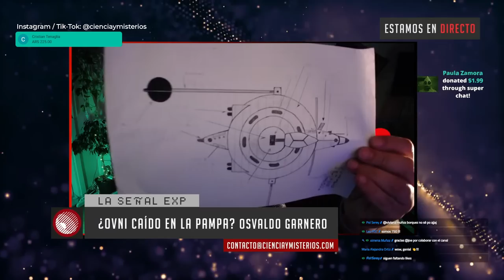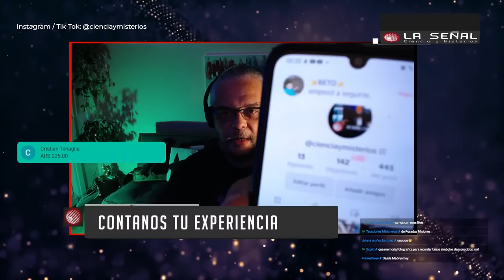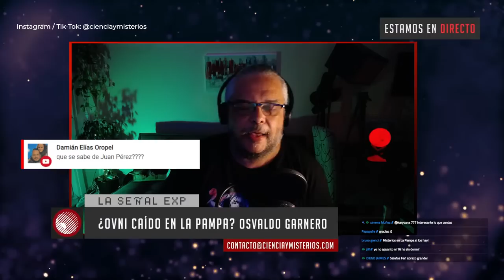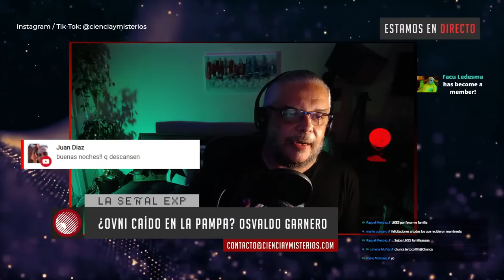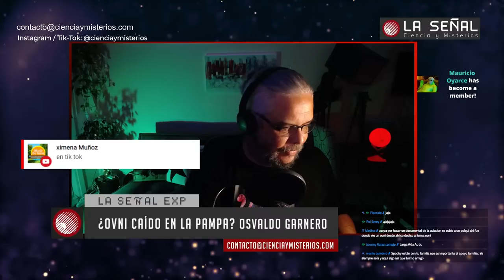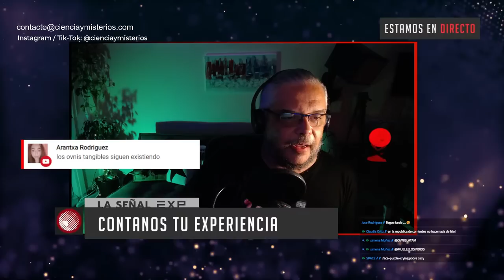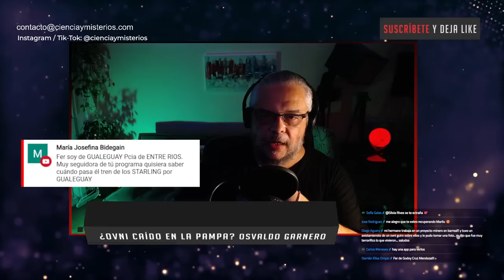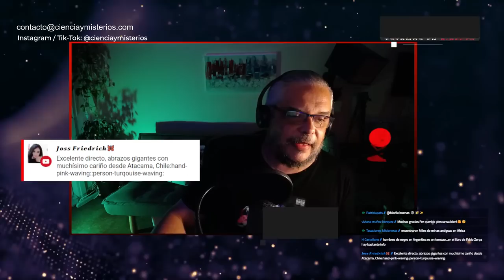🔴 ¿CAYÓ UN OVNI EN LA PAMPA? La historia de Osvaldo Juan Garnero | La Señal EXP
Hoy conoceremos una historia curiosa por donde se la mire. Aparentemente, y por lo que cuenta Osvaldo Garnero, un OVNI habría caído en 1997 junto a la vera de la Ruta Provincial 1 en la provincia de La Pampa. La entrevista completa.

ATENCIÓN:
00:00 - Señal de ajuste
00:31 - INICIO DEL PROGRAMA (de nada)
01:22 - Introducción al caso del OVNI "caído" en La Pampa
04:52 - Osvaldo habla del momento del encuentro del OVNI
16:40 - ¿Cómo es que nadie se enteró del OVNI caído en La Pampa?
28:12 - ¿Cómo era el objeto? Y muchos más detalles
37:37 - Reflexiones finales
44:31 - Franco y el Almamula o Chupacabras en Santiago del Estero (historia real)
53:32 - Saludos y comentarios